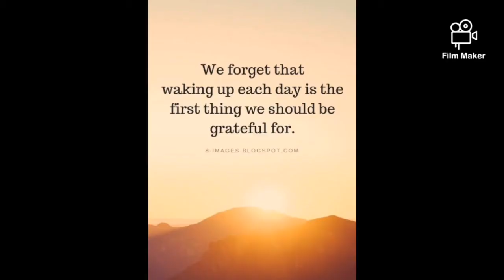Vlog 12 | DAISO JAPAN HAUL | What are the top5 items I buy???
I decided to share what I bought in Daiso here in Japan.

TOP5 ITEMS
Kitchen items
Makeup
Collagen cream
Serum
Moisturizer

This just a little haul that I had made
and I would like to share what I bought.